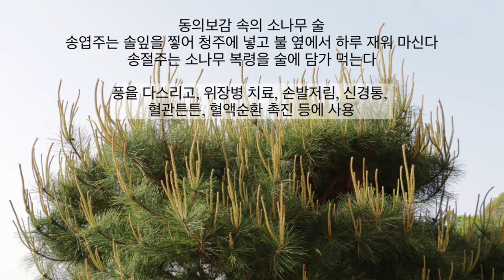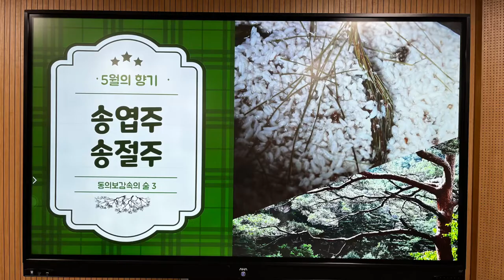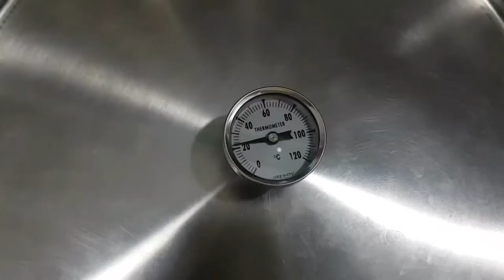전통주만들기- 송순주 밑술 빚기, 소나무 순으로 막걸리 빚기 Makgeolli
동의보감약술학교 세번째 술 송순주 이양주 만들기

4월말 5월초 송순을 채취
위장, 혈관, 신경통 등에도 좋은 송순주  만들기
덧술에 송순을 넣어 함께 발효시킨다.